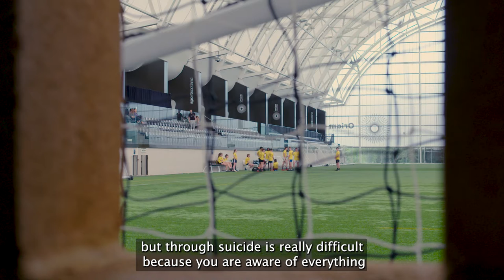Chris Sellar - Sport winner - The National Lottery Awards 2021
Chris is a runner who lost his mother to suicide shortly after losing his father to cancer, and tackled his grief with sponsored runs for mental health and suicide prevention charities.

He is the winner of the National Lottery Award Sport category 2021